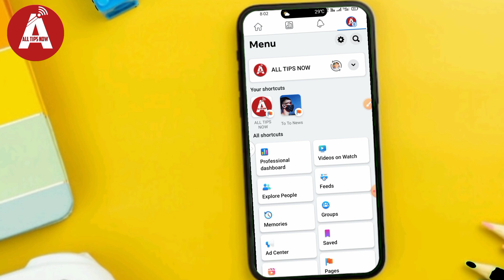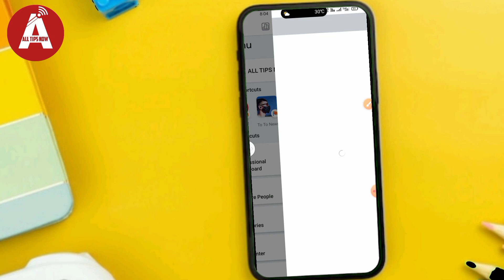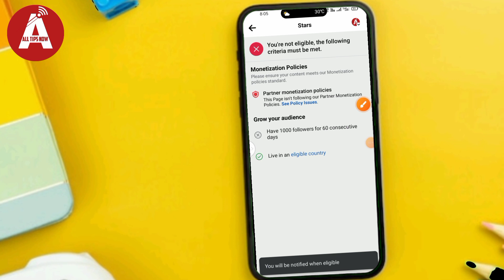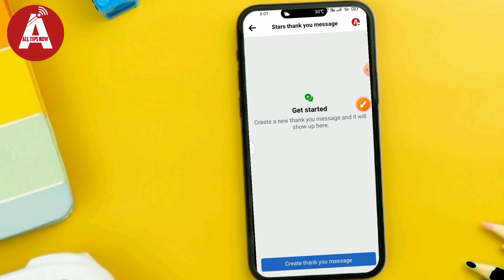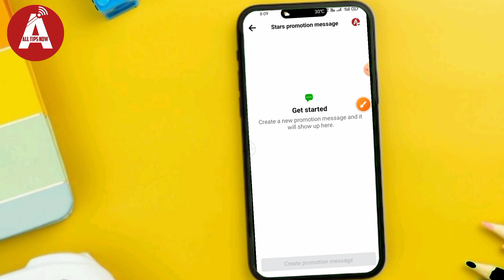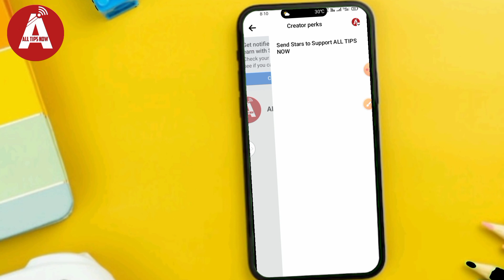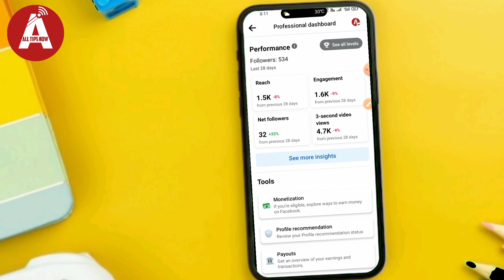ফেসবুক নতুন আপডেট Creator Sperks | Facebook New Update Creator Sperks | Creator Sperks fb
GAYS: In This Video I Will Show - how to use Facebook creator Sperks.

GAYS: Watch this full video then Learn about Facebook New Update ''Creator Sperks''